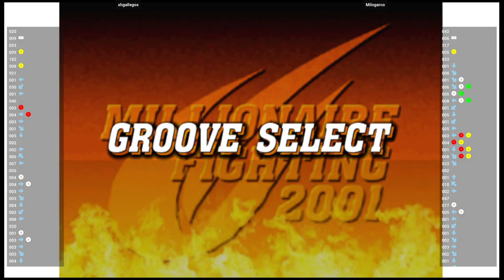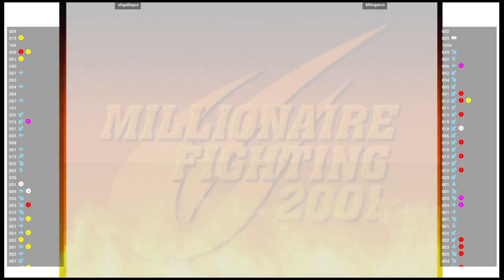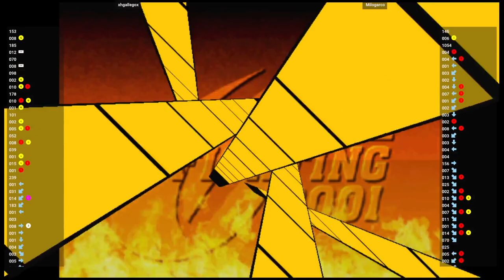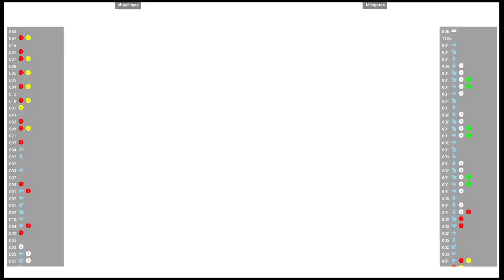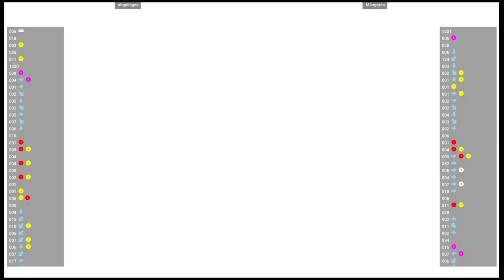CVS2 🕹 xhgallegox VS Milogarco | Fightcade